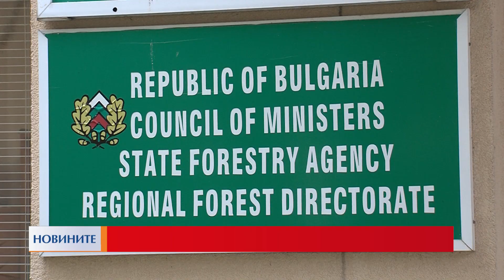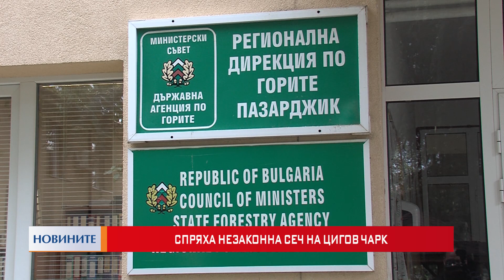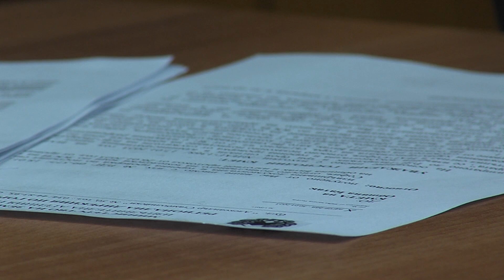Спряха незаконна сеч на Цигов Чарк